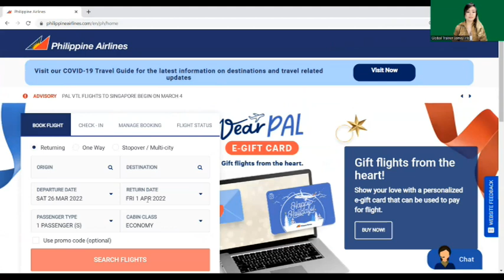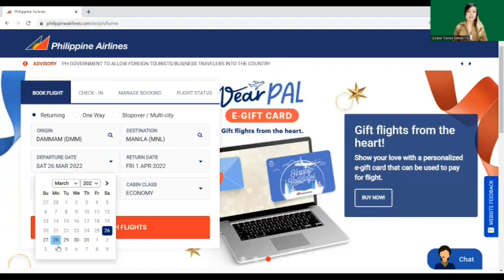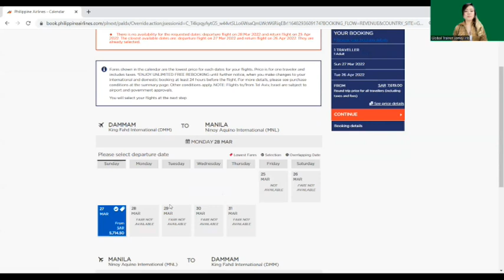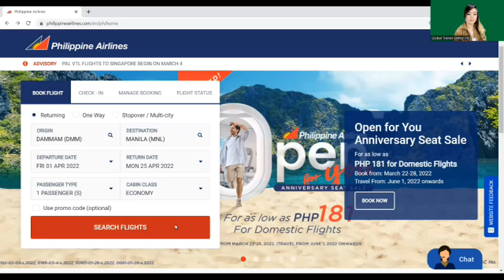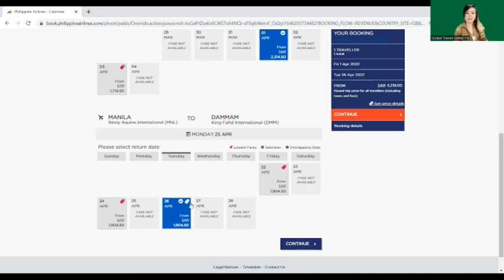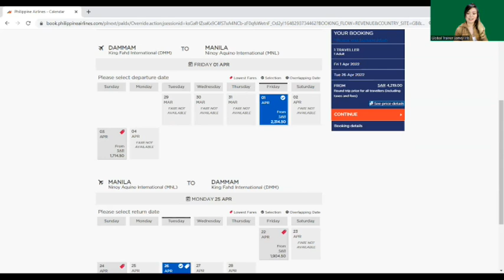Episode 92 | Sagot sa Iyong Katanungan mga Kabayan - Travel Related Questions | March 26